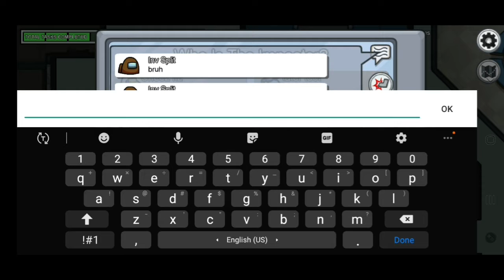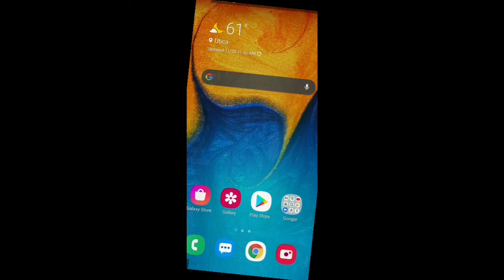Among Us [When green has in IQ of 999]